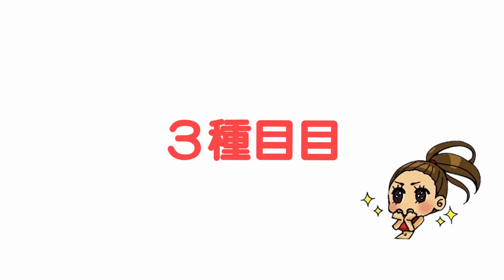【胸トレ】確実に効く5種目！かっこいい胸筋を手に入れる山本先生式トレーニング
山本義則先生「筋トレ大学」

夏に向けてかっこいいTシャツを着るには
胸筋のトレーニングがおすすめです！

男性の視聴者様にもお役に立てるかなと思い、
男性にやってほしい胸トレを山本先生式に教えていただきました。

パンプアップしすぎて、数日経っても
胸が張ってます！笑

山本先生ありがとうございました！

興味をもっていただいたり
見学希望の方は、こちらのLINE@よりご連絡ください✳︎

2022年10月1日オープン！ボディメイクサロンVIAS代表。
アパレルブランド「Aeriy」オーナー
⏬こちらより購入できます⏬

泥酔するまで飲む筋トレ女子🍺
ビキニフィットネス　TOKYO準優勝🥈

FWJ TOKYO SUPER SHOW　BIKINI Novice 準優勝